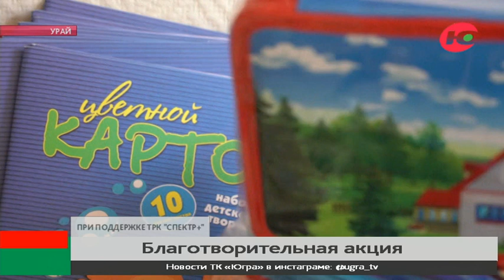Нефтяники Урая провели благотворительную акцию